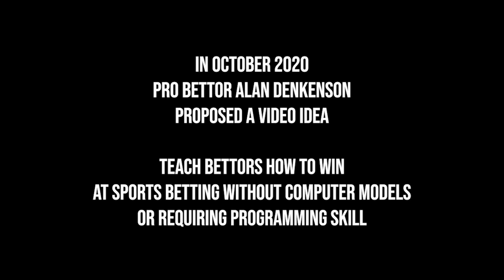How to Win at Sports Betting Without Math or Computer Models - UNEDITED ORIGINAL RECORDING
In October 2020, I sat down with legendary gambler Alan 'Dink' Denkenson and we discussed ways sports bettors could get an edge without the use of heavy math or computer models. The resulting video was 38 minutes and was widely watched over 250,000 times.

Previously unseen, here is the original Zoom call we recorded from. It is over an hour long and captures the kind giving spirit of Dink, as well as his sometimes unreliable internet connection.

Thank you for everything you've taught us Dinky!